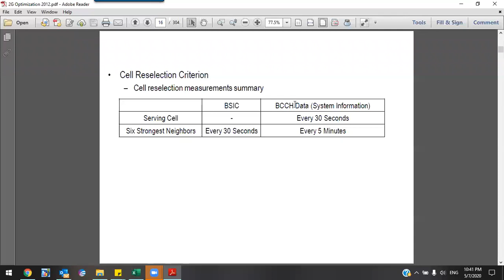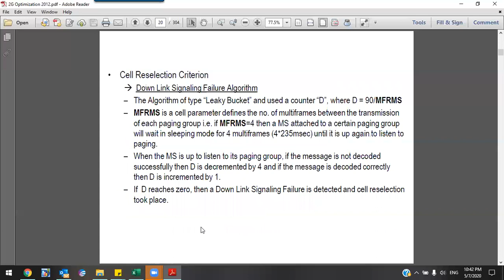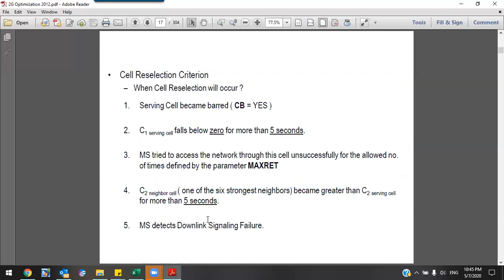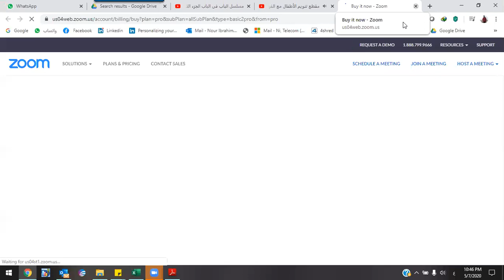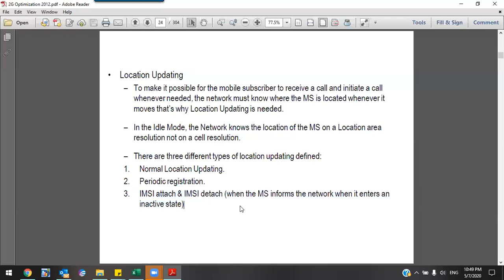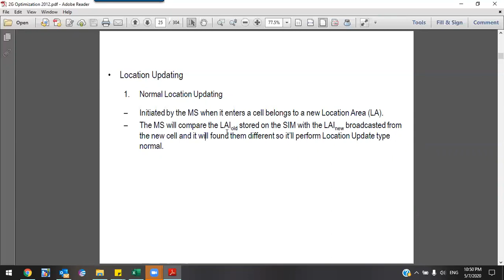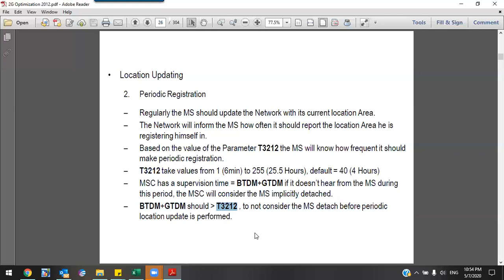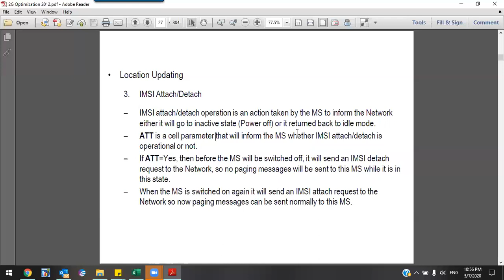Location area update/ Paging _1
في هذا الفيديو سوف نناقش ما يقوم به الموبايل بعد ان قام بالتسجيل علي الشبكة